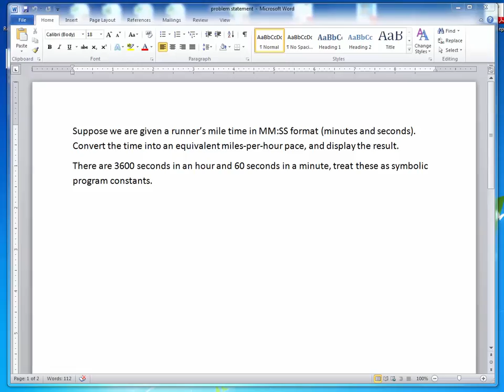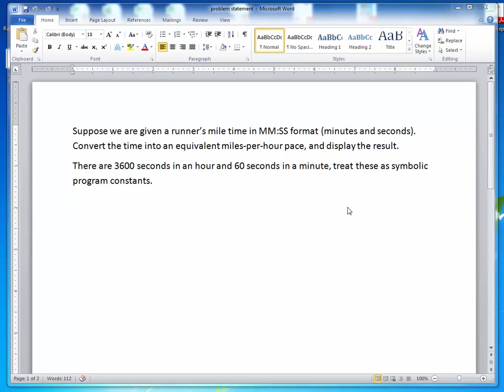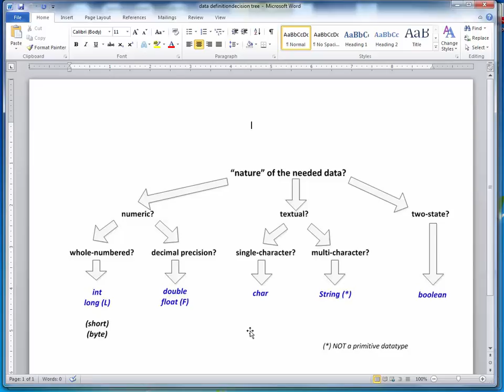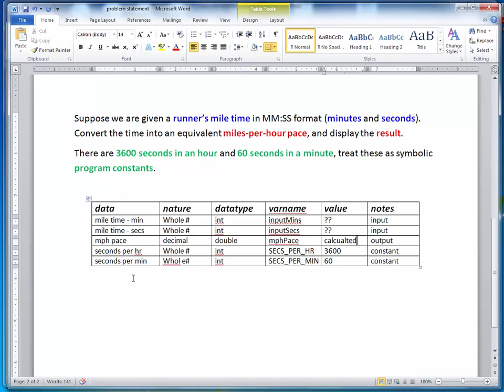DEMO variable setup 1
A demo on the full process of turning a problem description into a list of needed data, and then implementing that data as part of a simple starter program (part 1 of 2).